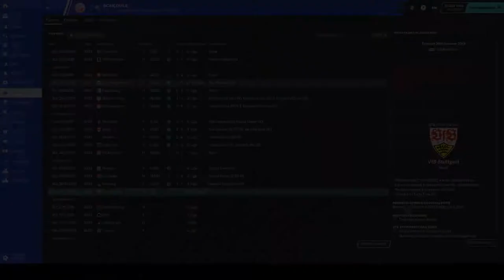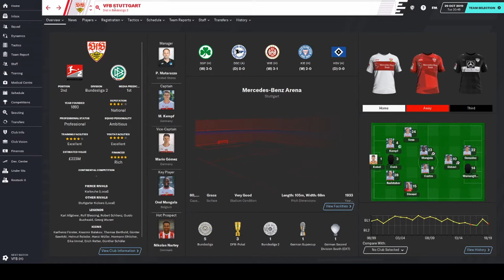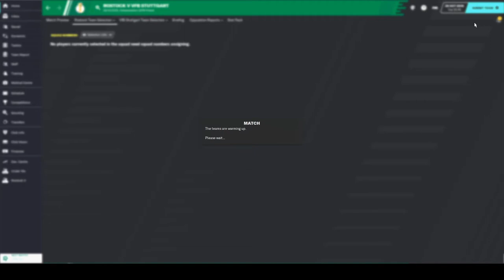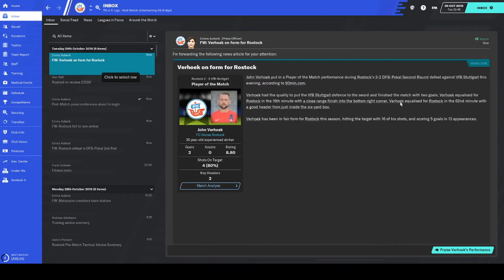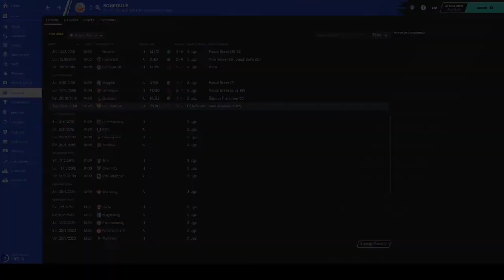FM20 | FC Hansa Rostock | Swedish Mafia | #3 Can We Cause Another Cup Upset? | FOOTBALL MANAGER 2020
It's time for the second round of the German Cup against massive favourites Vfb Stuttgart. Can Marcus Allbäck's motivational speech spur the players to cause a serious upset?

German 3rd tier club FC Hansa Rostock has a new owner with a plan to bring the club back to it's former glory days. To help him out, he has reunited The "Swedish Mafia", six former players who all started in the 2003 Bundesliga win against Nürnberg, setting a league record of most foreign players from the same nation ever!